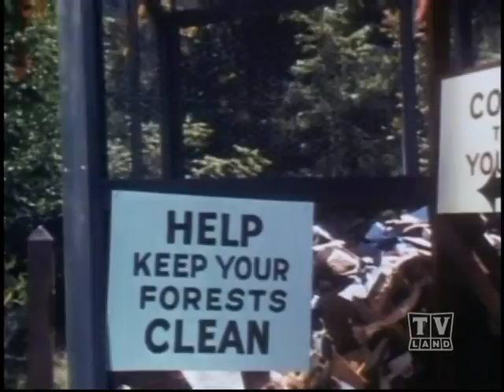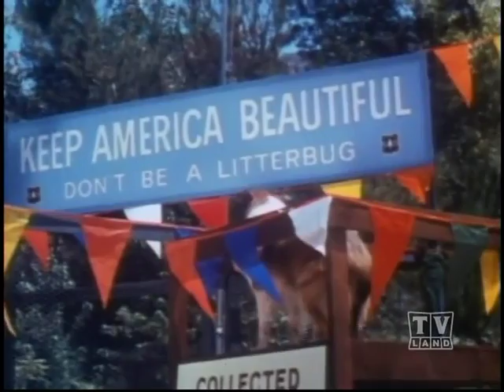Lassie & Cory Season 13 Eps.18 Lassie Litter Bit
Season 13 Eps.18 Lassie Litter Bit